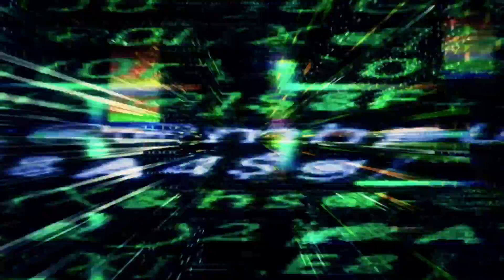From the Atom